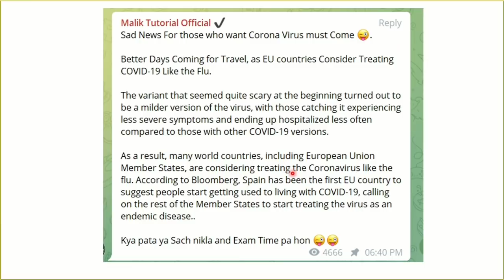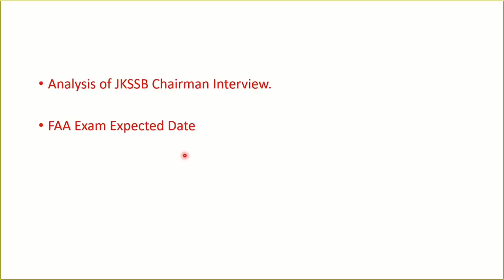Finance Accounts Assistant Exam will be Conducted on Time | FAA Exam Date | JKSSB Exams|Admit Card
or
search Malik Tutorial official